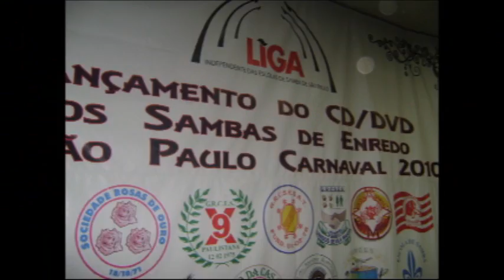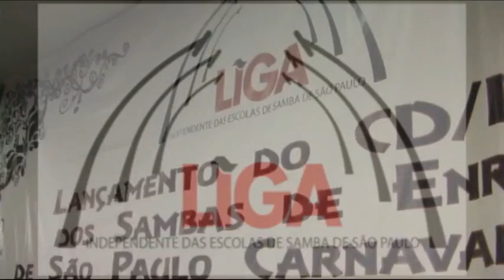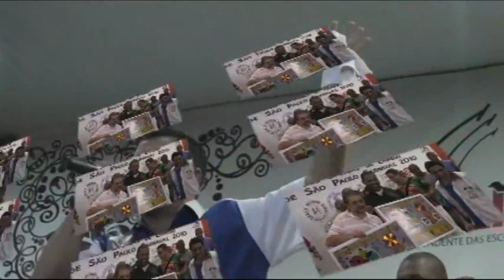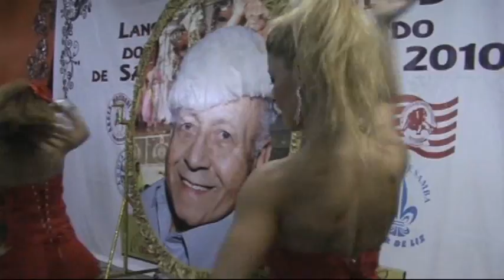Lançamento do DVD da LIGA Carnaval 2010 - No Mundo do Samba - JustTV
Cobertura do Programa No Mundo do Samba  JUSTTV  Festa de Lançamento do CD/DVD da LIGA INDEPENDENTE DAS ESCOLAS DE SAMBA DE SÃO PAULO.Evento realizado no dia 12/12 na quadra da Escola de Samba Unidos de Vila Maria

Programa trasmitido todos os sábados das 16h30 às 18h.